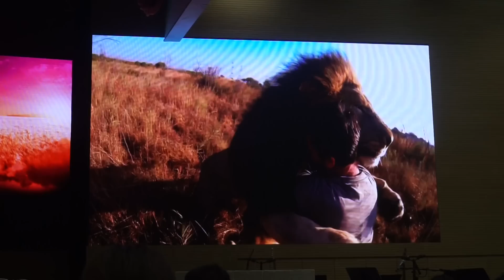🎃VLOG#8 生日飯 跳舞 談心 | Pumpkin Jenn🎃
想購買美容產品又唔知邊到有得買？利用全港最具規模的美容產品搜尋器 , 無論你想尋找那個國家或種類的美容產品，只要輸入品牌名稱、產品類型、地區等關鍵字，­­立即為你找出全港售賣該產品的店舖。大家亦可以下載 BeautyBible 手機程式 :)

The Attic
My hair stylist : Alex So 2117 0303
RM1001, 10F, PACIFIC HOUSE, 20 QUEEN'S ROAD CENTRAL,HK